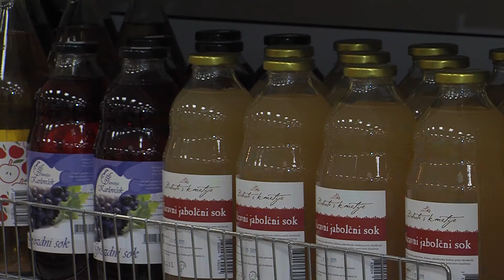Pridelovalce skrbijo slabe odkupne cene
TREBNJE - Cene bi se morale bistveno popraviti, če bi želeli, da bi bilo to vzdržno za kmetijstvo, torej za pridelovalce in proizvajalce, glede stanja na kmetijskem trgu pravijo v kmetijskih zadrugah Krka in Trebnje. Kmet bo zadovoljen, ko bo za svoje pridelke in proizvode dobil primerno plačilo. Želijo si, da bi se pridelovalci in kmetovalci bolj povezovali in več sodelovali.